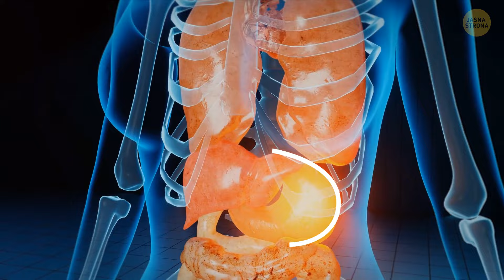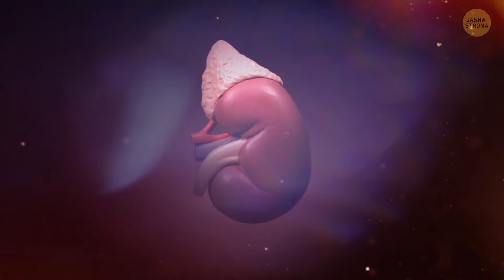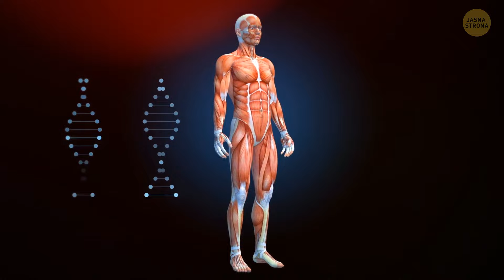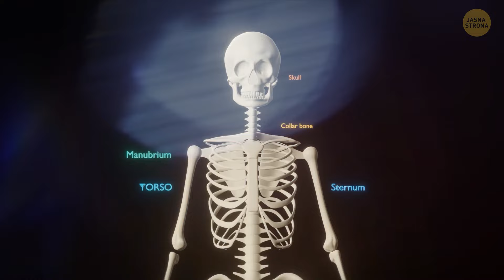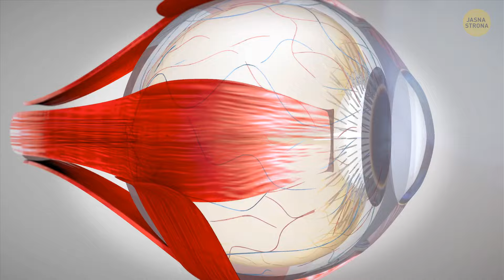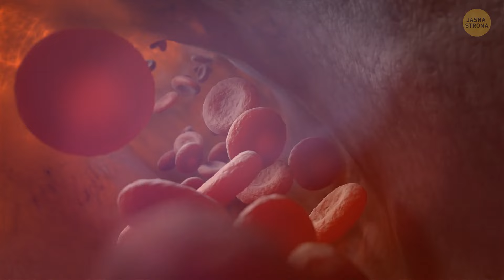Dwie źrenice w jednym oku i inne ciekawe cechy naszych ciał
Nasze ciała są jak pudełko pełne niespodzianek, prawda? Czasami można natknąć się na prawdziwe łamigłówki. Wyobraź sobie, że masz dwie źrenice w jednym oku - to dopiero podwójne widzenie! Są też ludzie, którzy rodzą się z dodatkowymi palcami u rąk lub nóg, jakby natura mówiła: "Masz, masz zapas". To dzikie! Ale hej, to tylko wierzchołek góry lodowej, jeśli chodzi o dziwny i cudowny świat ludzkich ciał. Jesteśmy chodzącymi, mówiącymi cudami, dziwactwami i wszystkim innym.